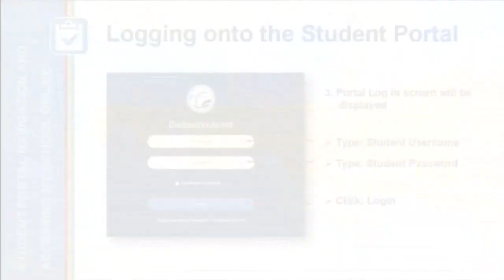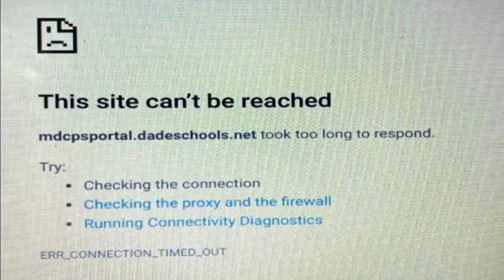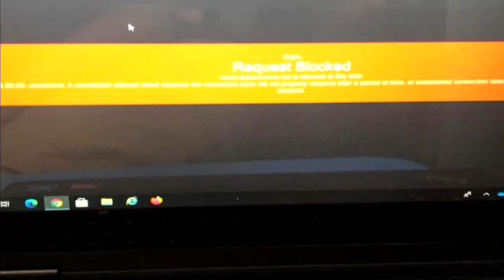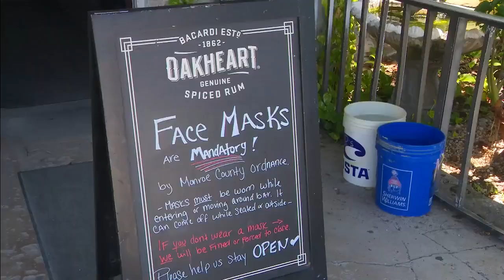This Week in South Florida Full Episode: September 13, 2020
Miami-Dade Schools Superintendent Alberto Carvalho, Rep. Donna Shalala, Monroe County Mayor Heather Carruthers and attorneys Raquel Rodriguez and Chris Smith join This Week in South Florida.